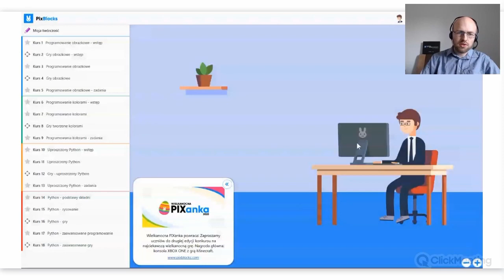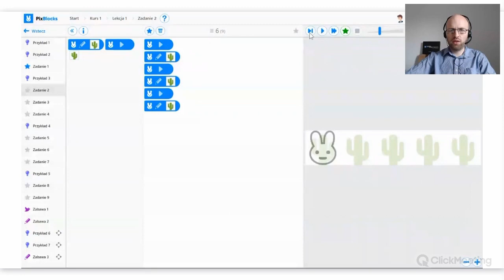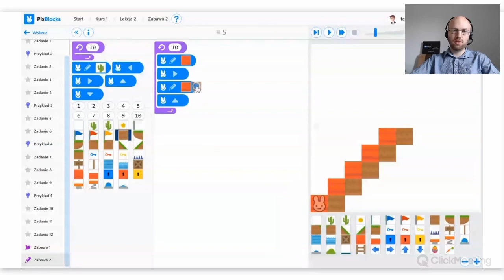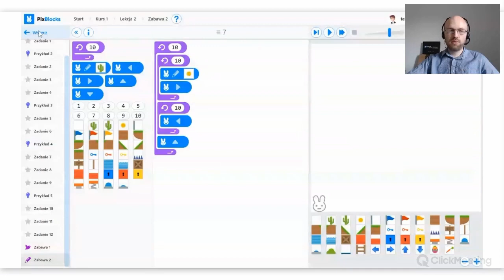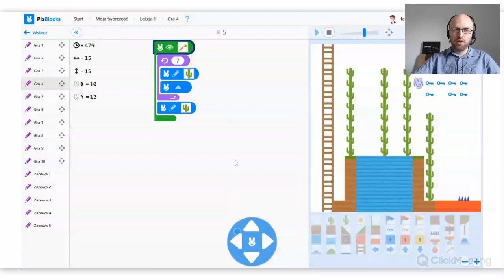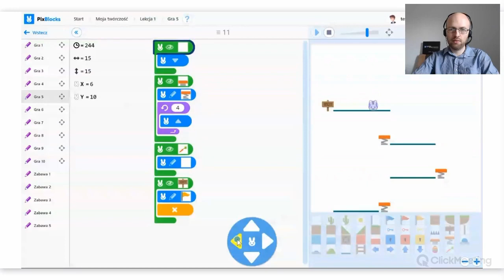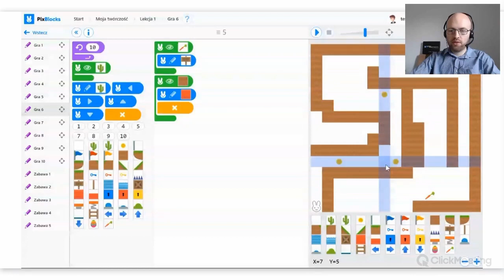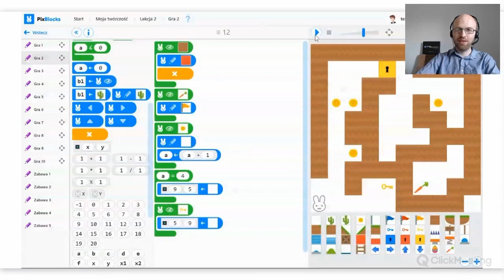Pierwsze kroki w programowaniu blokowym - Webinar PixBlocks&Go4Robot (cz. 1)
Podstawy nauki programowania blokowego za pomocą aplikacji PixBlocks.

W tym filmie zapoznasz się z pierwszymi podstawami działania aplikacji oraz z podstawami programowania.

Bardzo przepraszamy za problemy techniczne w czasie nagrywania webinaru.

Webinar zorganizowany przez Pixblocks i Go4Robot.